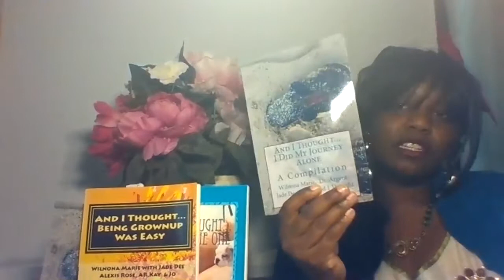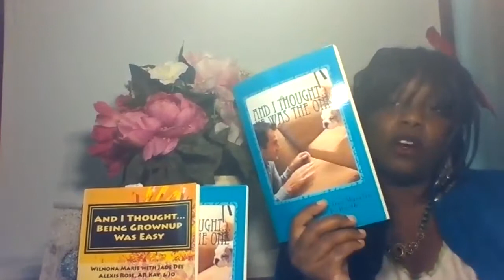Amanda Steele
Amanda is an amazing writer from Manchester. She has been traditonaly published and self -published. She had done so much.